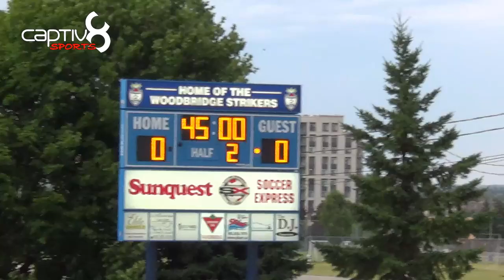2016-07-17 L1O Pro Stars FC v Woodbridge Strikers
League 1 Ontario
Pro Stars FC @ Woodbridge Strikers
1-0 For Pro Stars!